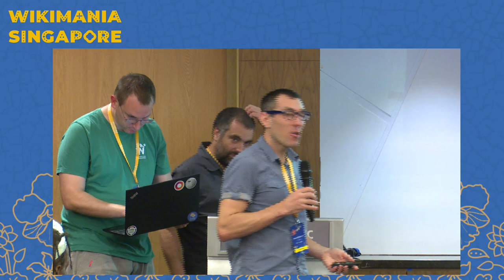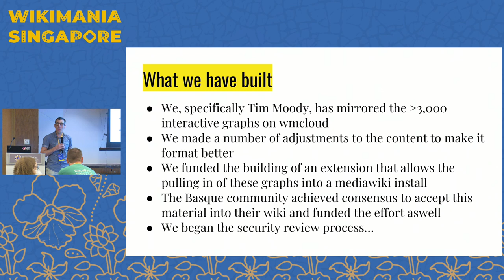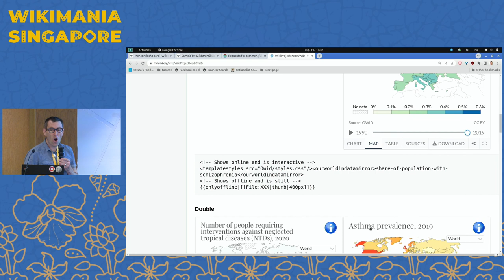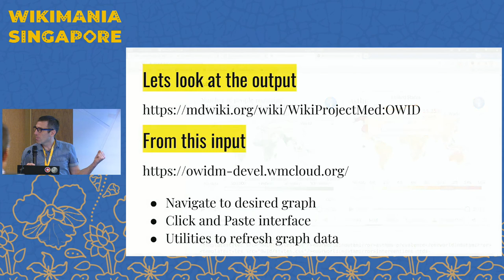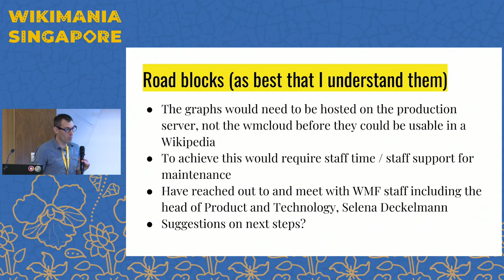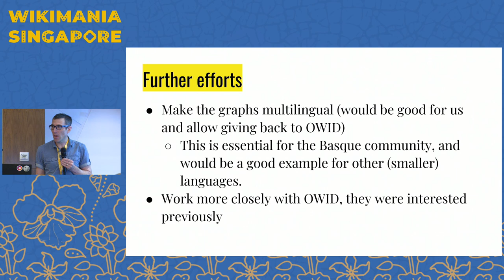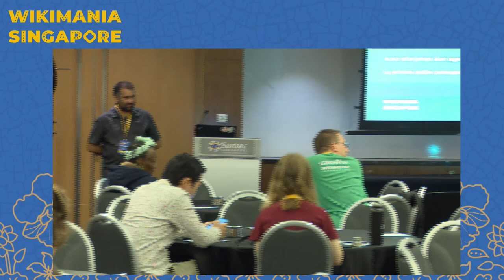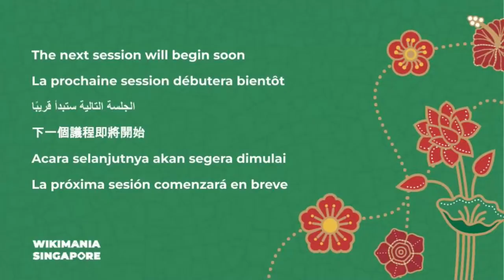Integrating Our World in Data into Mediawiki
Our World in Data does amazing work around data visualization. This will be a look at a multi year effort to integrate this material into Mediawiki and by extension Wikipedia. And future improvements we hope to make.

Tools for data visualization within Wikipedia are currently limited. This talk will look at efforts to leverage work by Our World in Data and integrate their interactive graphs within the Mediawiki environment.

Currently we have a mirror running on WMF servers and the graphs live on MDWiki, an example of which can be seen

There is consensus to add these graphs to Basque Wikipedia. There are still a few technical hurdles before this can be realized.

Presenters: Galder Gonzalez, James Heilman, Tim Moody

Presentation slide: